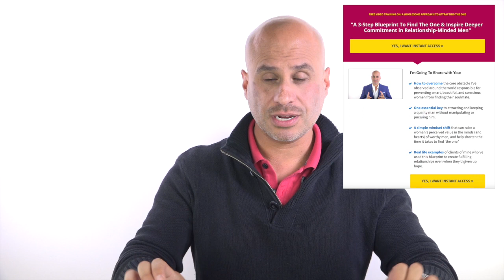3 False Choices Preventing SIngle Women From Finding Love